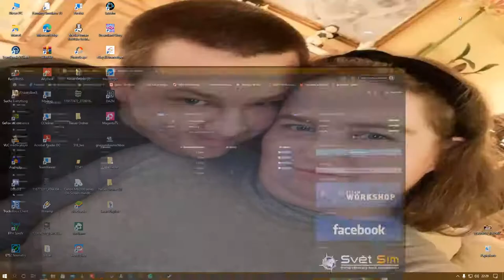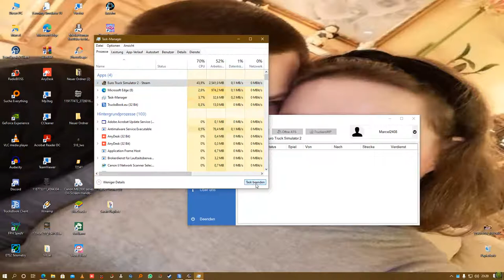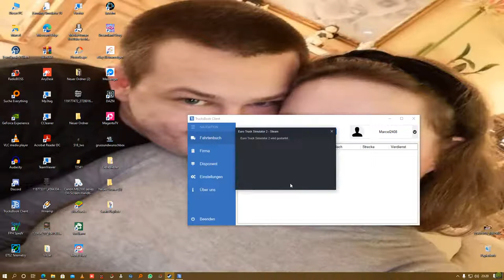Euro Truck Simulator 2 Schwertransport 70Tonnen Singleplayer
GPU: GeForce GTX 1050 Ti
CPU: Intel(R) Core(TM) i3-9100F CPU @ 3.60GHz
Arbeitsspeicher: 16 GB RAM (15.94 GB RAM verwendbar)
Aktuelle Auflösung: 1920 x 1080, 50Hz
Betriebssystem: